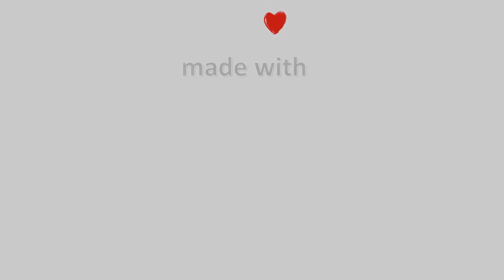🌷 02-Απρίλη-2023, Kopaida Timelapse, Timelapses.gr 🇬🇷